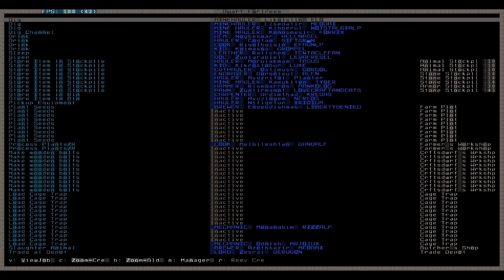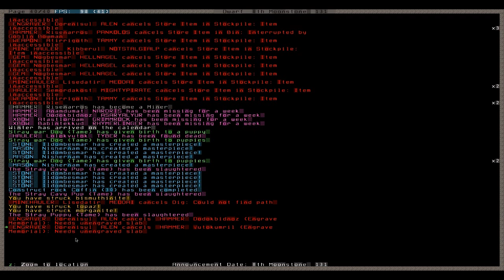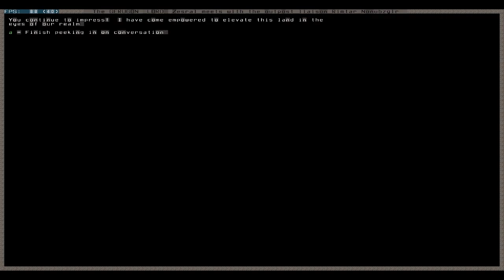Let's Play Dwarf Fortress 093